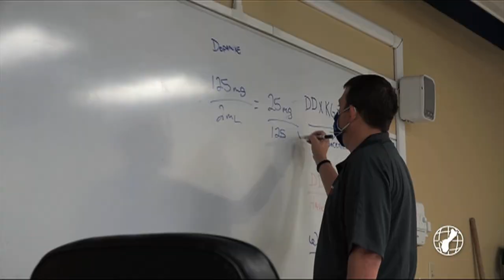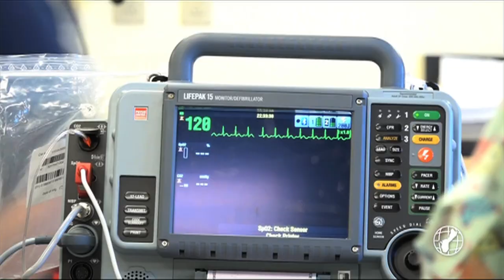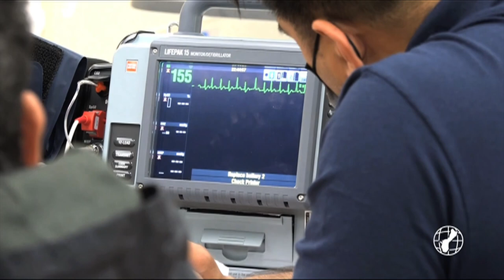EMS training program nears final phase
The School of EMS Guam paramedic program is nearing its final phase. The first-ever on Guam, the program started back in May 2020 with initially 36 firefighters from the Guam Fire Department, there are now 24 students remaining.